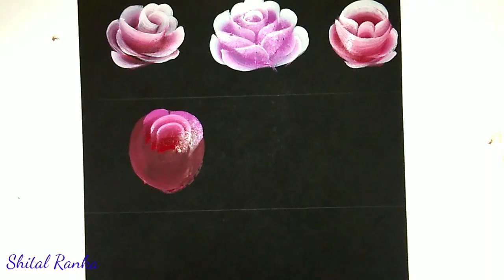Top 8 Pink Flowers in One Stroke Painting | How To paint Flowers in Acrylic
Hello friends...

In this video I am showing you 8 different  types of flowers for beginners.

"LOVE4ART"❤

Dahlia Flower Painting Tutorial

Step by step Corner Floral Pattern

Acrylic Painting with Cotton Buds

Simple Acrylic Painting Technique for Roses

Easy and Simple Bluebonnet Flowers

Easy Rose Acrylic Painting

Four in One Easy Acrylic Painting for Beginners

Colorful and Easy Flowers on Canvas Board

How to paint a Floral Wreath

Learn to paint Rose in One stroke painting

How to paint Rose bud Wreath

Brustro Artists Brush Wash Tub:

                     Acrylic Paints
          Camel Artists Acrylic Colors
                         Folk Art
                         Pebeo

                       Brushes
              Brustro's Brushes
                  Plaid Brushes
            Winsor & Newton Brushes
                 Camelin Brushes

                         Palette
Glass, Ceramic, Plastic  & Aluminium foil
                           Base
              Mix Media Paper
               Canvas Paper
               Acrylic Paper
          300GSM Paper Black